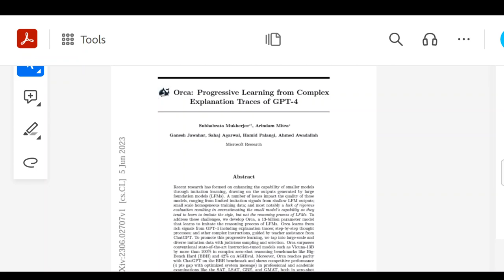Comparison of Orca-13B with Vicuna-13B and ChatGPT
This video discusses how Orca LFM compares with Vicuna and other open source models.

Paper Authors:

Subhabrata Mukherjee, Arindam Mitra, Ganesh Jawahar, Sahaj Agarwal, Hamid Palangi, Ahmed Awadallah

Microsoft Research